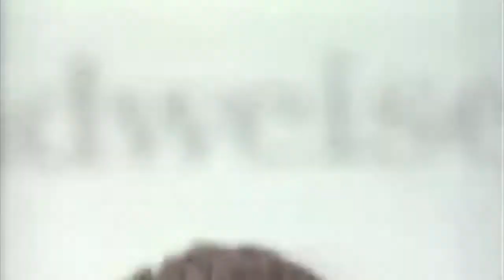10 Underrated Post-Trane Tenor Players You Should Know About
Who did I leave out? Who's in your top 10? Let me know! (NOTE: Strictly my opinion & not a complete list by any means) Want to be